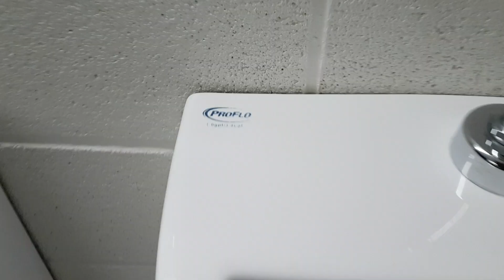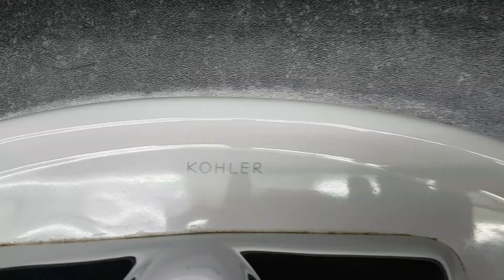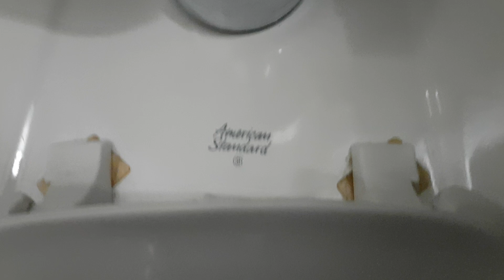135. B building Level 1, 🚹washroom #3 (fixtures listed in the description)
2004 Kohler Pennington countertop Lav. x3

2010's ProFlo PF1825PT x4

1991 American Standard Afwall x2

Video recorded & uploaded November 24 2024